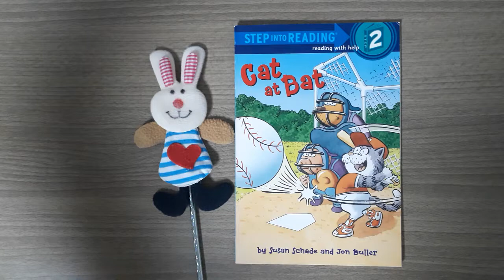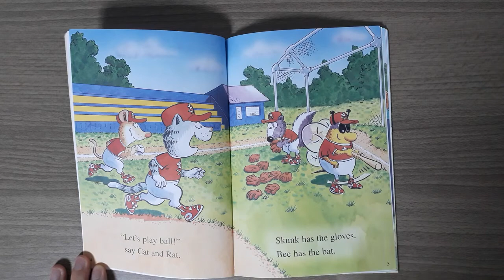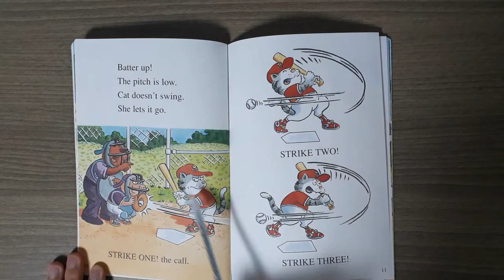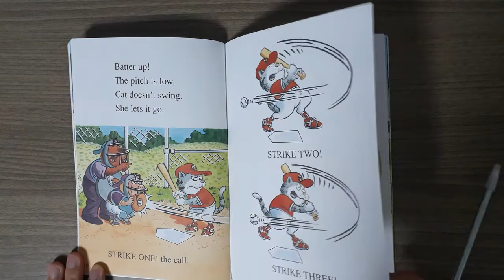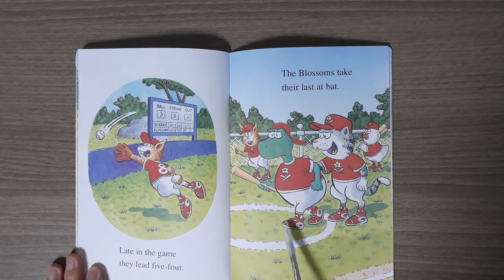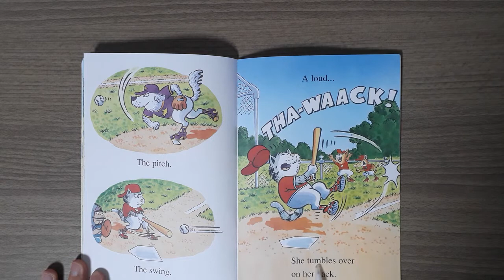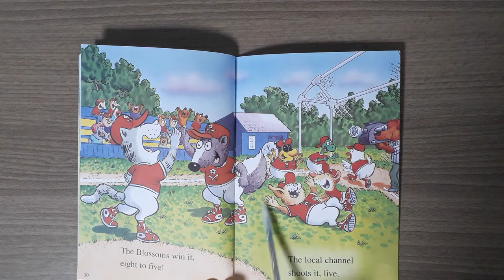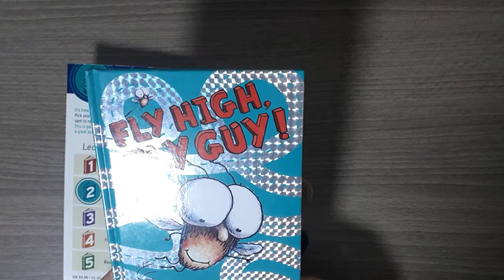[영어동화] 어설대디's Reading Step 2 #1 'Cat at Bat'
안녕하세요. 어설대디 아빠입니다.

STEP into READING STEP 2 (Preschool - Grade 1) 중에서 'Cat at Bat'이란 책입니다.
STEP 2는 초등학교 1학년 정도의 도움을 받아 읽기 학습을 할 수 있는 수준입니다.
기본 어휘, 짧은 문장, 간단한 이야기로 다양한 영어 표현을 배워보세요.